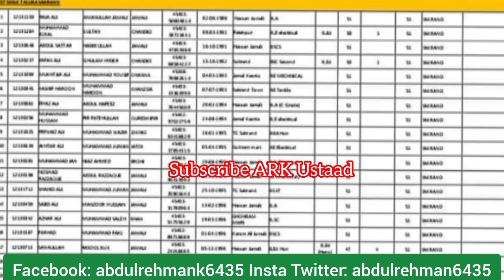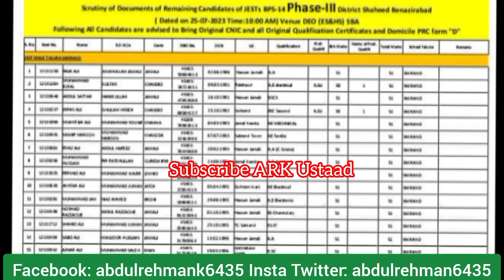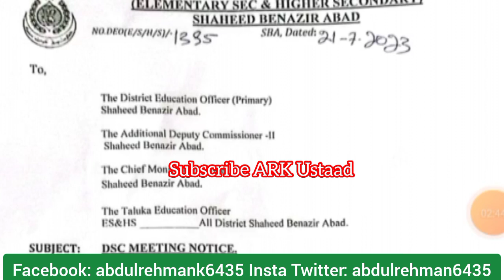good news jest Third Phase/ 40+ notification issued - sardar shah & Akbar lagahri pst jest update